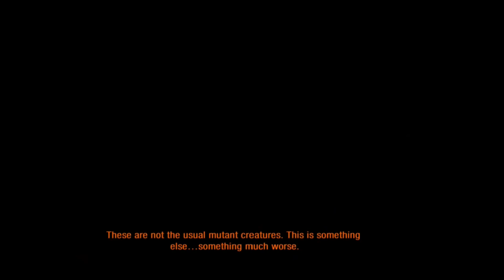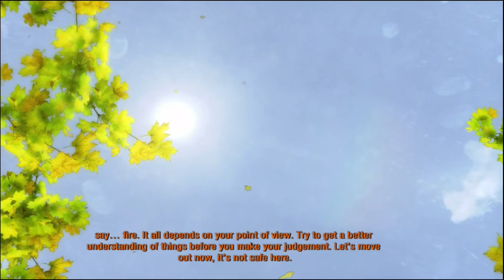OUTPOST! Metro 2033 Redux - Part 4